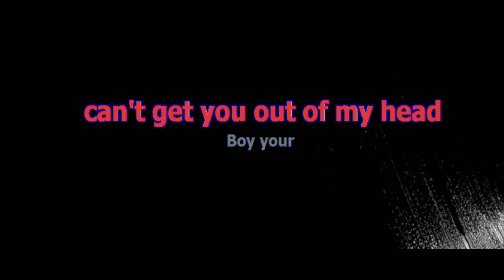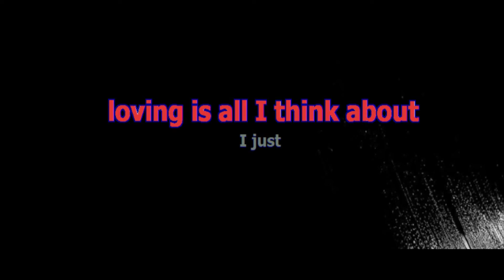Kylie Minogue - Can't Get You Out Of My Head (karaoke) Rimastered +voce guida